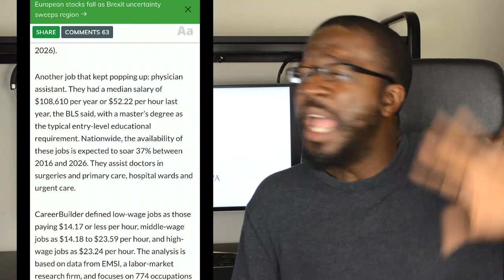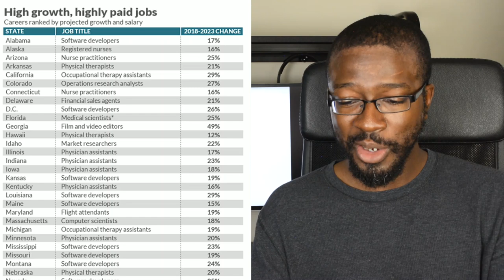Physician Assistant Career Now Over Saturated and Jobs Fading? || PA NEWS NETWORK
Do the latest anylitics say that the Physician Assistant (PA) career is now over saturated, and jobs are decreasing in the next 10 years? This and more on the PA News Network!

Inspiration wear for the PA in YOU!

Hey Everyone! I'm Adanna and I am a PA student documenting my journey on becoming a Physician Assistant / Physician Associate - PA School